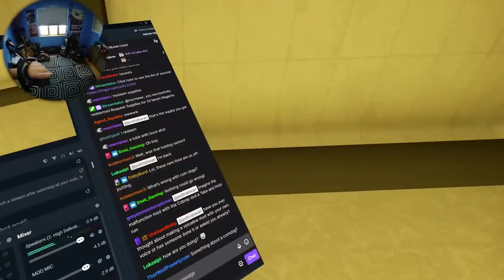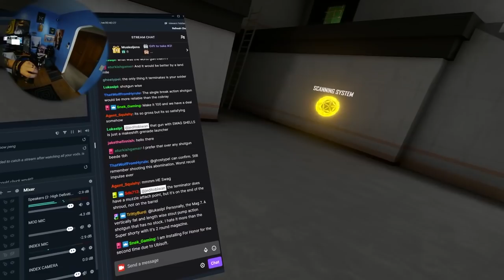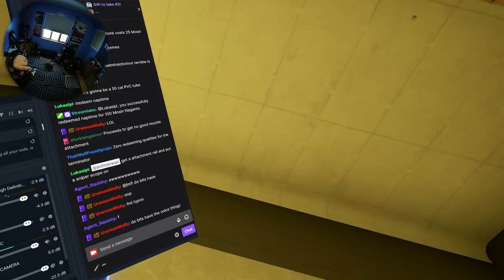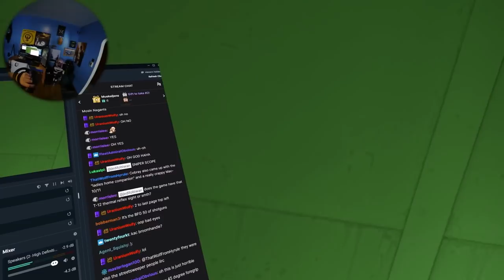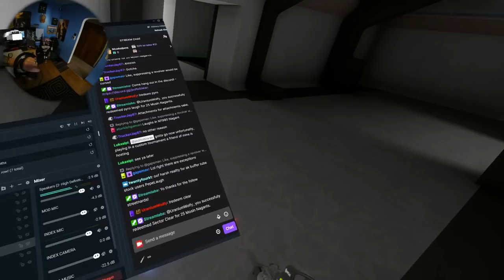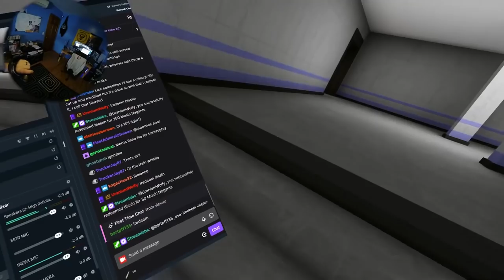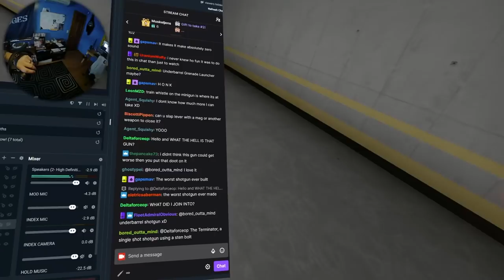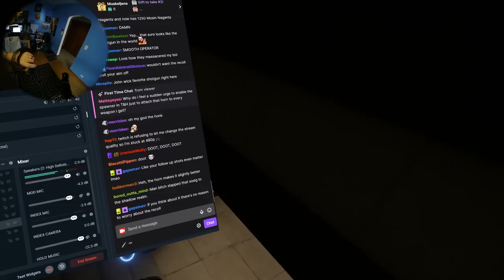Only Cobray Terminator Take & Hold - Meme Runs - H3VR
Tried my best to get through a few take & hold runs using only the newly-added Cobray Terminator. It did not end well.